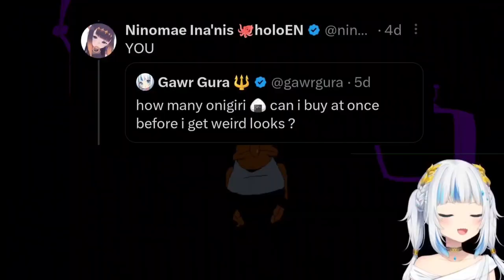𝗚𝘂𝗿𝗮 𝗯𝗲𝘁𝘁𝗲𝗿 𝗵𝗶𝗱𝗲 𝗳𝗿𝗼𝗺 𝗜𝗻𝗮 𝗮𝗳𝘁𝗲𝗿 𝘁𝗵𝗶𝘀... |Hololive EN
【PIZZA TOWER】PIZZA TIME 【+ ANNOUNCEMENT】

Mori Calliope Ch. Hololive EN -
Takanashi Kiara Ch. Hololive EN -
Ninomae Ina'nis Ch. Hololive EN -
Amelia Watson Ch. Hololive EN -
IRyS Ch. Hololive EN -
Nanashi Mumei Ch. Hololive EN -
Ceres Fauna Ch. Hololive EN -
Ouro Kronii Ch. Hololive EN -
Hakos Baelz Ch. Hololive EN -

BGM used
DOVA-SYNDROME

hololive
Hololive ch
Hololive English
Hololive reaction
Hololive animation
Hololive summer 2023
vtuber concert